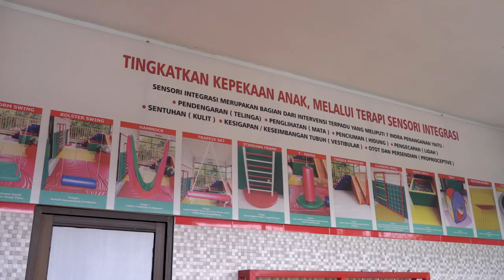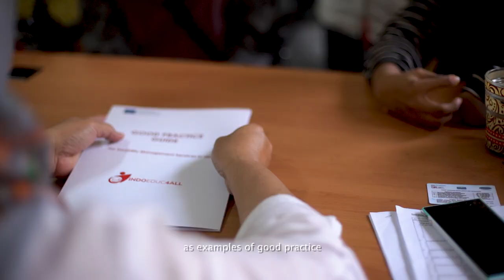Memastikan Akses dan Pendidikan Berkualitas untuk Siswa Penyandang Cacat di Universitas di Indonesia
"Proyek  ‘Memastikan Akses dan Pendidikan Berkualitas untuk Siswa Penyandang Cacat di Universitas di Indonesia’ atau ‘Ensuring Access and Quality Education for Students with Disabilities in Indonesian Universities” (INDOEDUC4ALL)’ dibiayai bersama oleh Komisi Eropa melalui program Erasmus +.

INDOEDUC4ALL adalah proyek pengembangan kapasitas yang bertujuan mendukung Lembaga Pendidikan Tinggi Indonesia dalam pengembangan kapasitas anggotanya dalam menangani kebutuhan pendidikan siswa penyandang cacat. Proyek ini juga akan membantu universitas mitra untuk memastikan aksesibilitas pendidikan bagi siswa penyandang cacat, membangun Unit Layanan Disabilitas yang dilengkapi dengan teknologi assistif. "